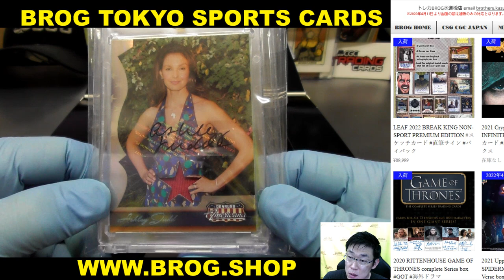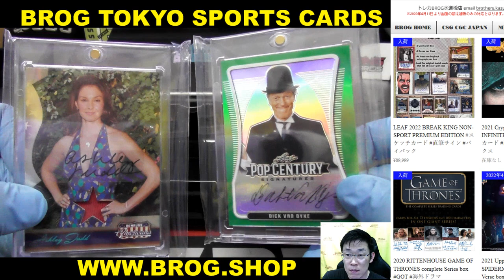MATTO BGBPB LEAF 2022 BREAK KING NON-SPORT PREMIUM EDITION カード サイン バイバック BROG水道橋店 トレカ開封動画